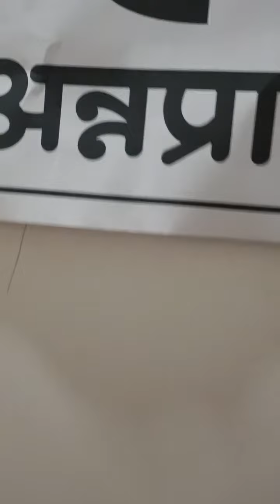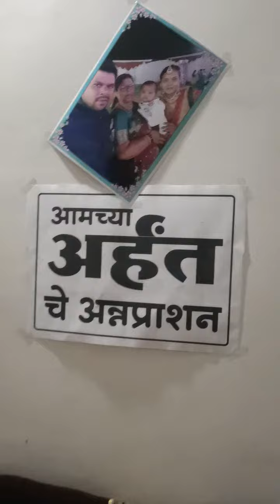बाळाचे अन्नप्राशन...👶👶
घरी बाळाचे अन्न प्राशन करण्यात आले आणि ते कसे साजरे केले त्यात काय काय पदार्थांचा वापर केला या सगळ्या गोष्टी आपणास या व्हिडिओ मध्ये दिसून येते. व्हिडिओ बघा आणि जर आवडल्यास लाईक करा कॉमेंट्स करा आणि माझ्या चनेल ला सबस्क्राईब नक्की करा..धन्यवाद 🙏🙏